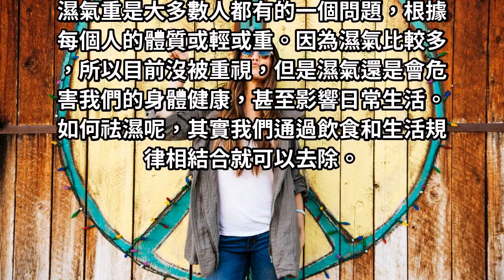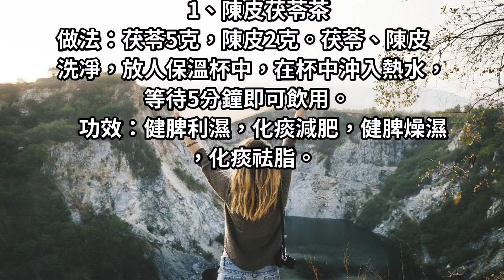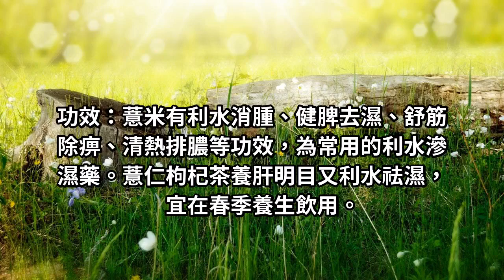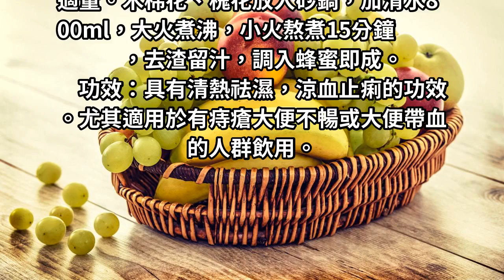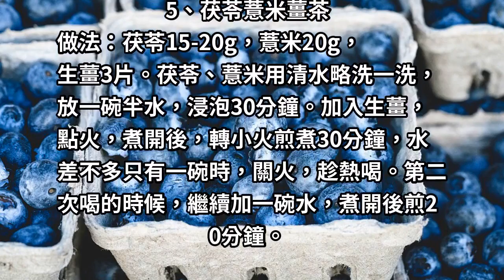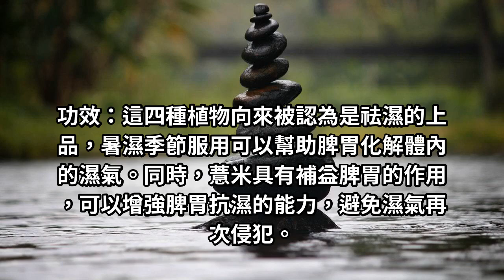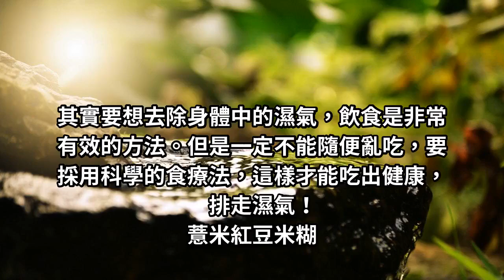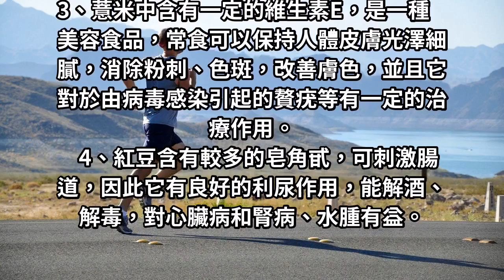濕氣讓肚子越來越大，想要消除大肚腩，多喝這七種茶就對了！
濕氣在中醫上被稱為濕邪，不僅會堵塞身體經絡，導致身體的毒素垃圾無法及時排出，影響身體健康；還會影響腸胃功能